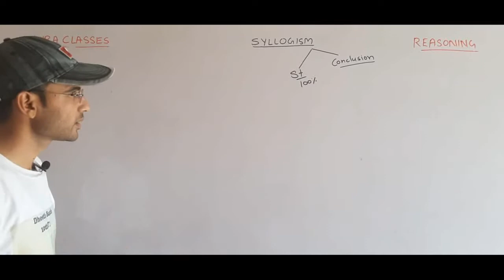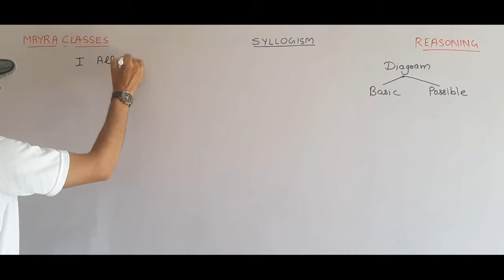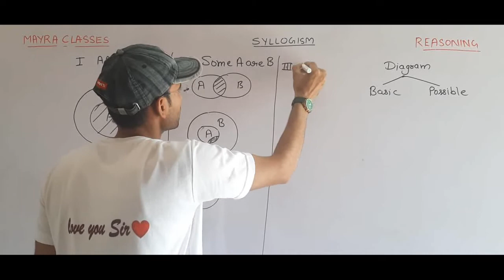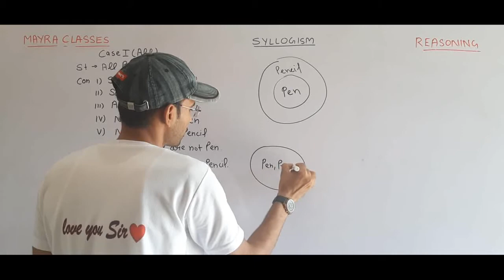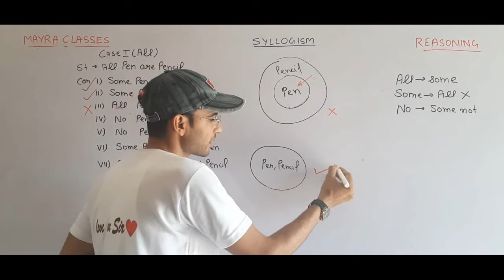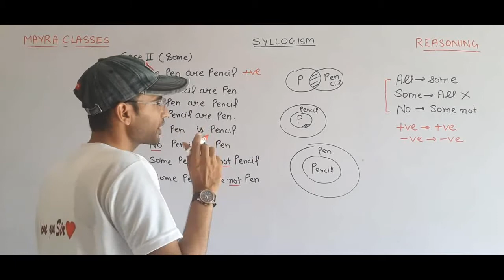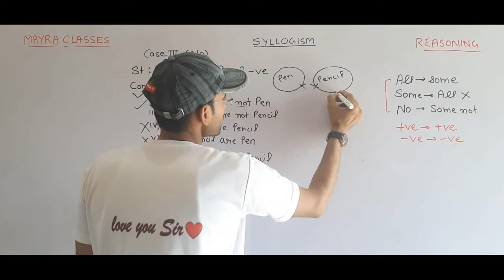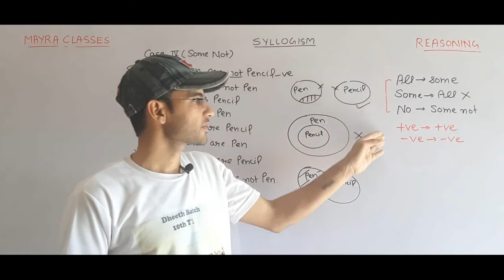SYLLOGISM PART 1 BY VIKAS SIR( Highly useful for all competitive exams)